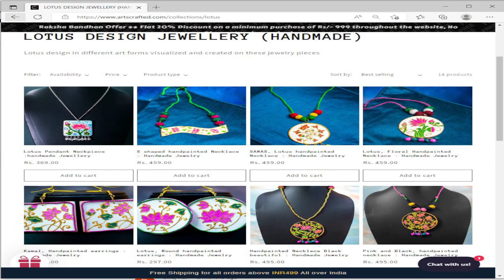TAURUS वृषभ राशिफल OCTOBER 2022 | AstroBing